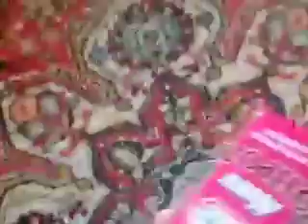Приключеня биониклов 35